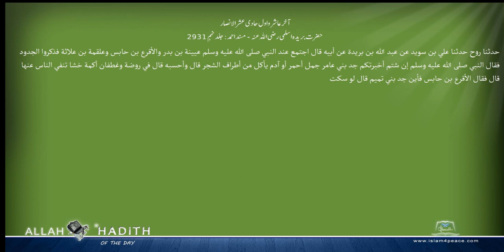آخرعاشرواول حادی عشرالانصار حضرت بریدہ اسلمی رضی اللہ عنہ مسند احمد Musnad Ahmad Islam4Peace com